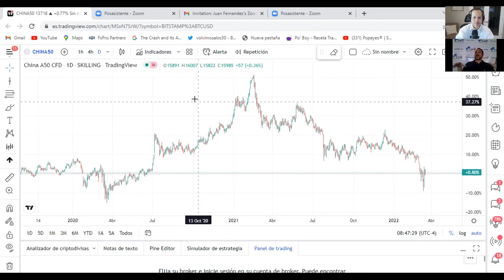¿Posible recesion economica en el 2022?